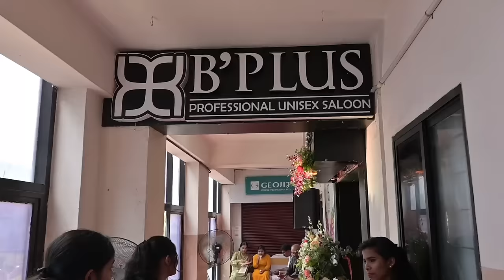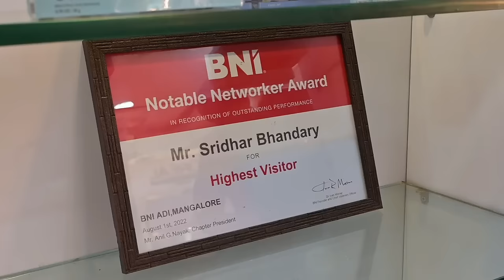Salon 😱 ನಲ್ಲಿ ನಾವು,ಇಷ್ಟೊಂದು ರೆಡಿಯಾಗಿ | ಎಲ್ಲಾ ಪ್ರೀತಿ ನಿಮ್ಮಿಂದ | B'Plus Unisex Salon Mangalore 2024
B'PLUS Saloon:  Classique arcade, KSR Road, Hampankatta, Mangaluru, Karnataka 575001
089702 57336